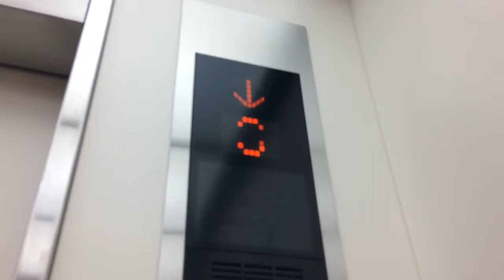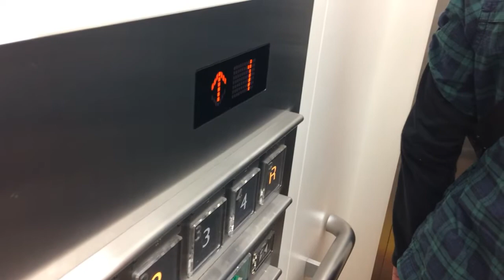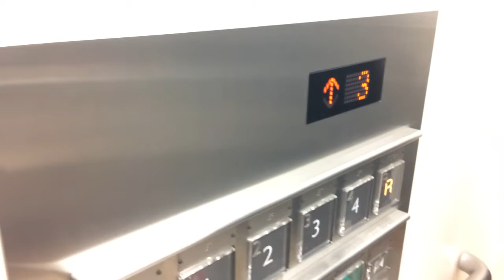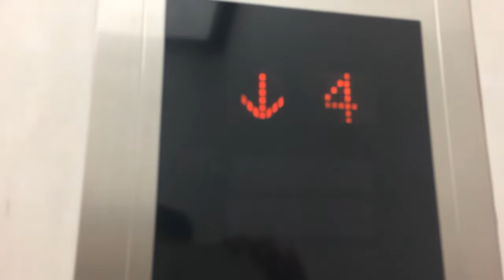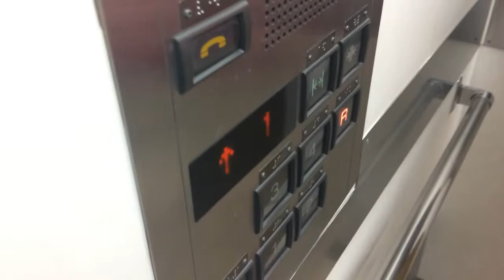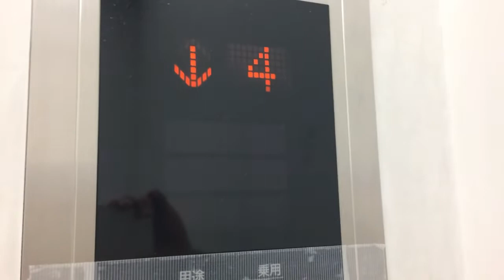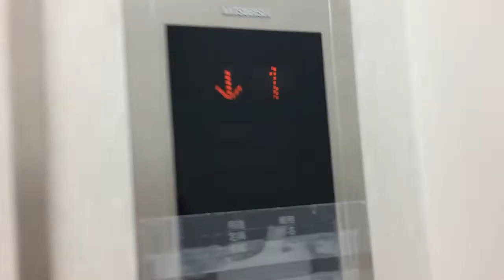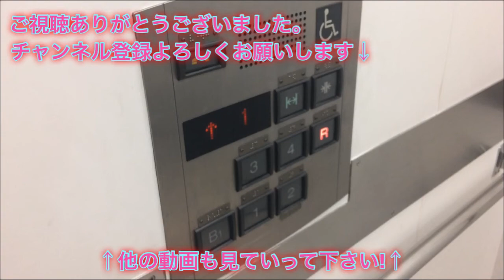【1.後付け|2.3.前より酷くなってる…|3.アナウンス更新】イオンモール岡崎のエレベーター|9機まとめ 2018.秋〜epsode1〜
まさか3つに分けなければならないなんて思いませんでした。
イオンモール岡崎のエレベーターです。今回は以下のエレベーターをリテイクしています。

【共通情報】
メーカー:三菱
用途:乗用
定員:24名
積載:1600kg
停止階:B1,1,2,3,4,R

1.イオン岡崎南店食料品直通  3/9
1機しかないのが不便ですね。また、屋上だけ乗り場ボタンが異なります。
機種:ネクスキューブ(第2世代)
レア度:2
設置数:1

2.イオン岡崎南店対応機  1/9
まえより酷くなってるぞ!!おい!!
機種:アクセルAI(グランディ)
レア度:3
設置数:1(3)

3.イオン岡崎南店非対応機  2/9
こっちはアナが更新してるけど...
設置数:2(3)

アクセス:イオンモール岡崎降車すぐ